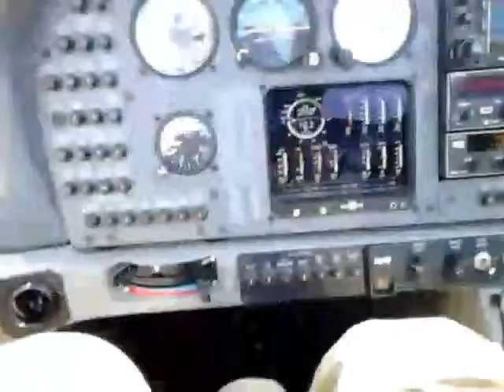Me piloting a plane with the Air Cadets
This is me co-piloting a tutor GCG KE with the air cadets at RAF Cosford. I do not fly it directly in the video but I did fly it but I couldn't film at the same time.